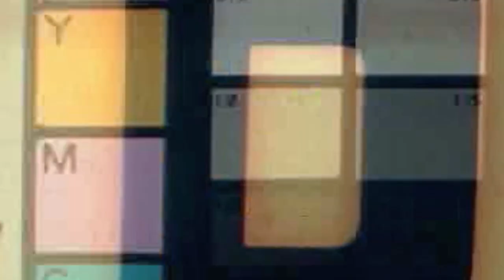DAVE & BAMBI UPDATE! 6 ANIMATIONS?! (Roblox Funky Friday)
The update features Dave & Bambi, VS Ron, VS Fireboy and Watergirl, Camellia Week 2, and Baby Blue Brother! Animations do include Huggy Wuggy, Gold, Dave, Bambi, Cheating Bambi, and the Atelophobia Ron animations including Bambi's Farm and the Abandoned Center background maps! Lots to cover in this huge Funky Friday update!

Timestamps
0:00 Intro
0:14 What's New?
0:29 Atelophonia Ron Animation Price & Showcase
0:59 Bambi Animation Price & Showcase
1:30 Gold Animation Price & Showcase
2:06 Dave Animation Price & Showcase
2:42 Huggy Wuggy Animation Price & Showcase
3:30 Cheating Bambi Animation Price & Showcase
4:00 Bambi's Farm Background!
4:25 Abandoned Center Background!
4:52 5 Keys?!
5:05 50% off Point Sale!
5:31 Applecore Fan Song (HARD)
8:17 File Manipulation B-Side VS Ron (HARD)
9:22 Friv 5 Key Song (HARD)
10:45 Temper Tantrum [New Chart] (HARD)
12:49 Trance VS Aflac (HARD)
13:55 Mount Silver Over Lost (HARD)
16:13 Unfairness Dave & Bambi (HARD)